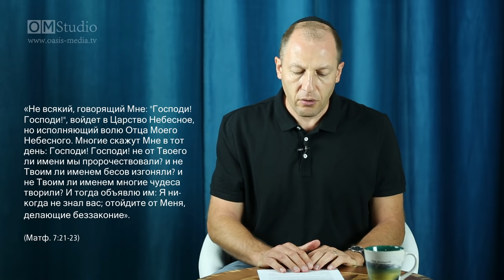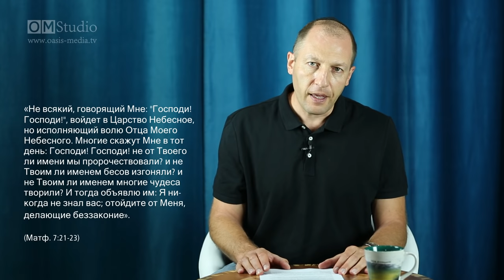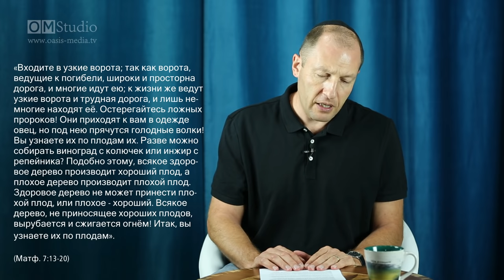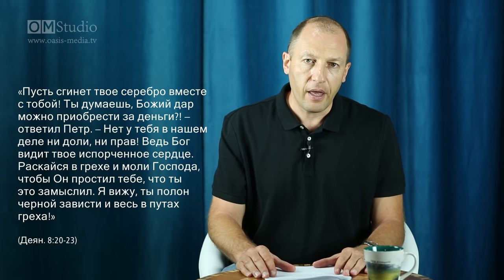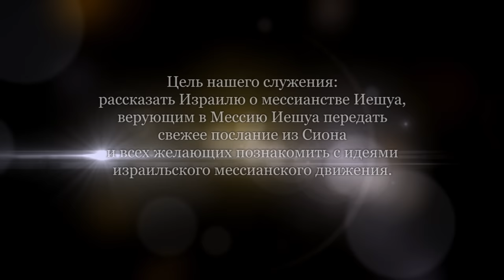Обольщение харизмой. Часть 1 (Александр Гольдберг)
Какое место должны занимать дары Духа в нашей жизни?
Для  Иешуа этика важнее харизмы, правильный образ жизни - важнее чудес и знамений. Характер человека и плод Духа, который можно увидеть в его жизни, - важнее даров Духа, действующих через него.
Дары Духа совершенно бесполезны без сопутствующей им любви.